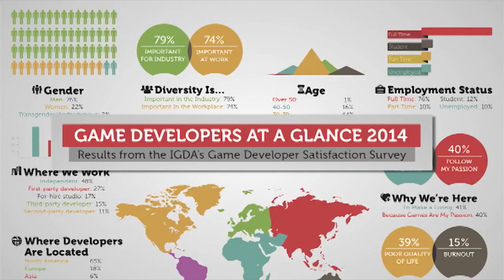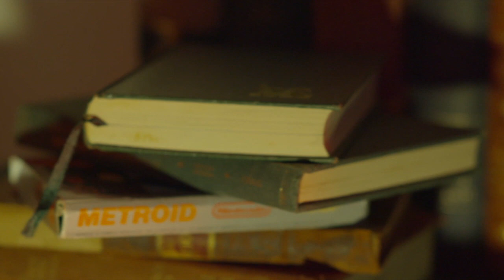Good Game Season 10 Episode 20 - TX: 1/7/14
Tonight on Good Game Bajo and Hex review GRID Autosport and Among the Sleep, and also give us their thoughts on Destiny with a First Play. Dave Callan also stops by to lay down some lore...